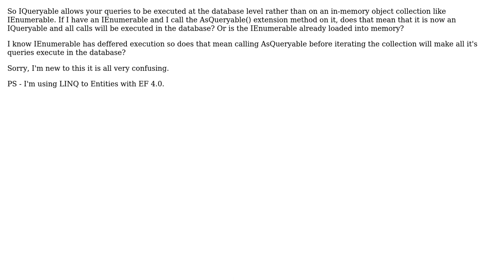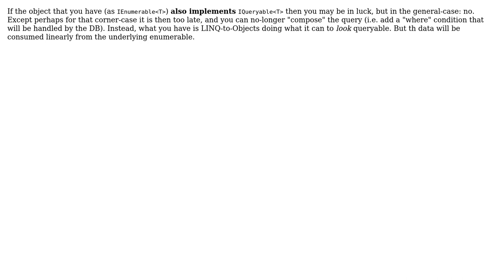Does .AsQueryable() stop IEnumerable from pulling all into memory?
With thanks & praise to God, and with thanks to the many people who have made this project possible! | Content (except music & images) licensed under CC BY-SA | Music | Images & others | With thanks to user Marc Gravell user Chev and the Stack Exchange Network Trademarks are property of their respective owners. You are responsible for your own actions.